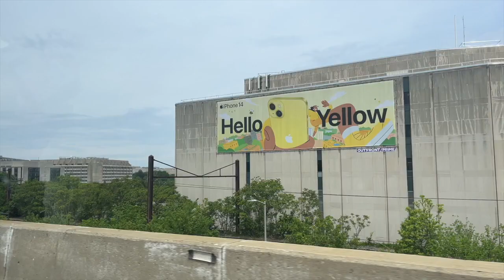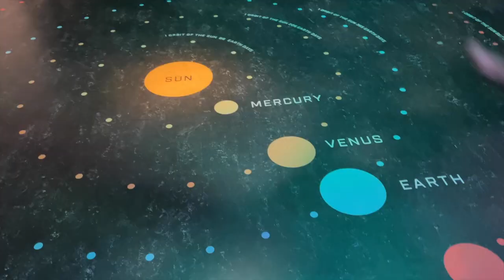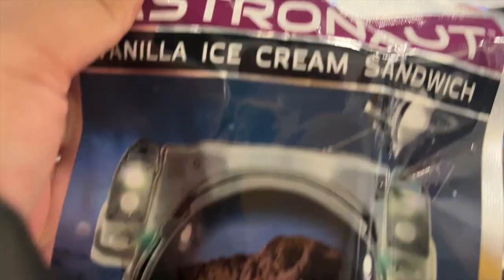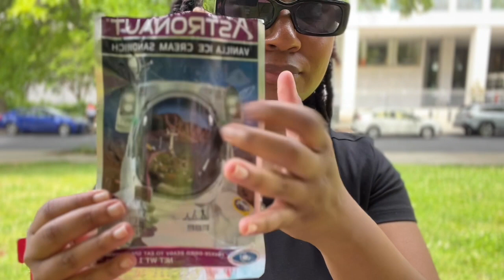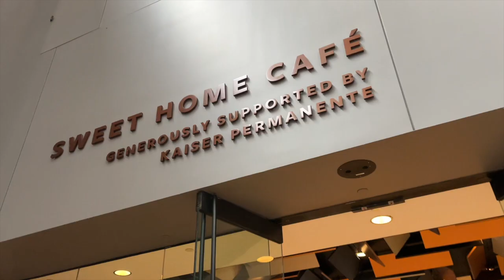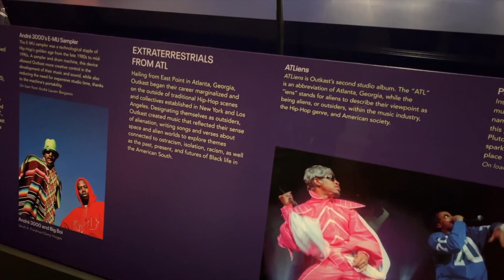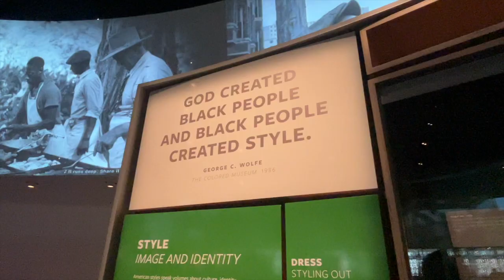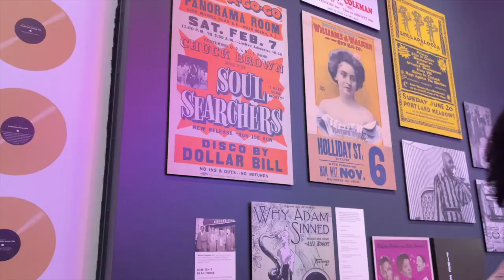DC's MUSEUMS are the BEST | estrogen release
starting a new segment called "dmv living series" 🕺🏾🕺🏾i love living in the dmv (dc, maryland, va area) and i can't wait to explore and share my city w you all🤗